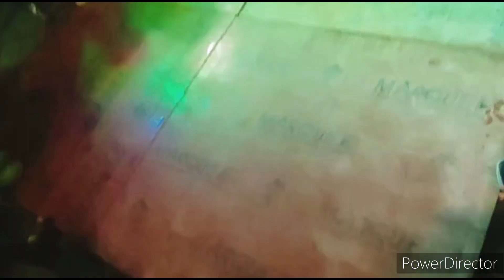अचानक🥰 से हमारा प्लान 🤔बन गया हम 👩‍❤️‍👨कहां 🚙चल दिए@ShivaniKumariOfficial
अचानक🥰 से हमारा प्लान 🤔बन गया हम 👩‍❤️‍👨कहां 🚙चल दिए#vlog

TIME to welcome Teena bansal BABY. all updates about Teena bansal is available now on Teena bansal vlogs thanks for your support and well wishes. Apko humari video kaisi lagti hai plz comment krke jrur btaye. Or video ko last tak dekhe.

teena -teenabansal82
lavkush -lav.bansal786

We are from bhind m.p thnx for your love and support ||